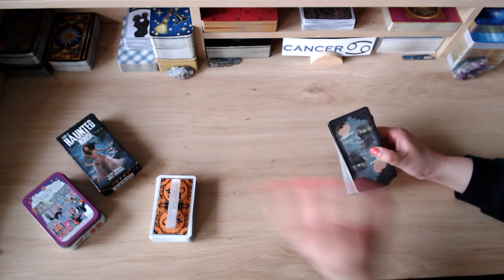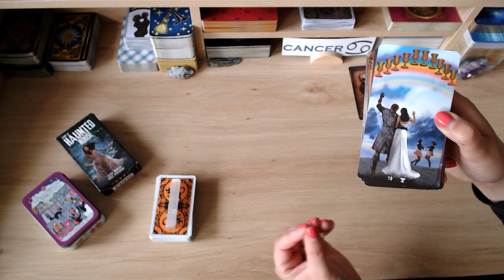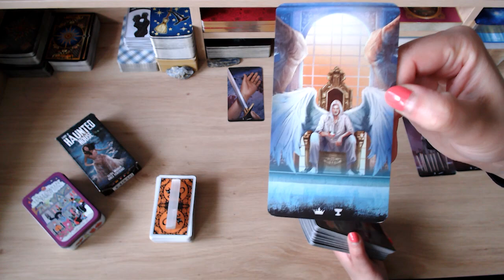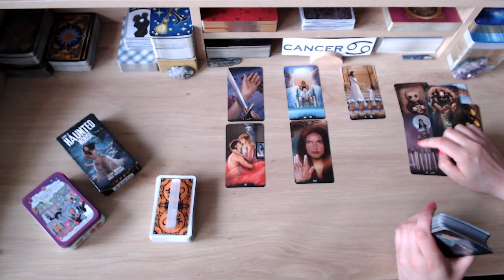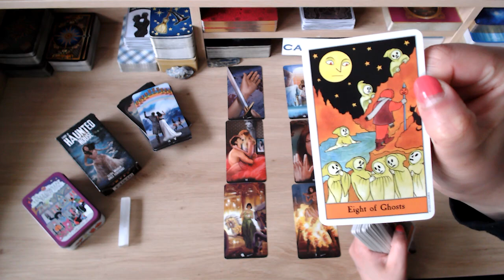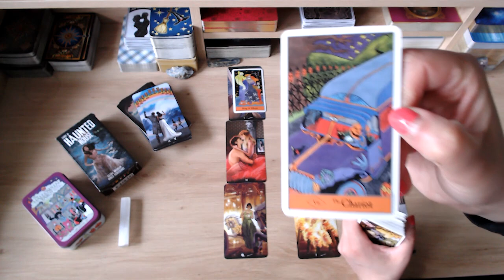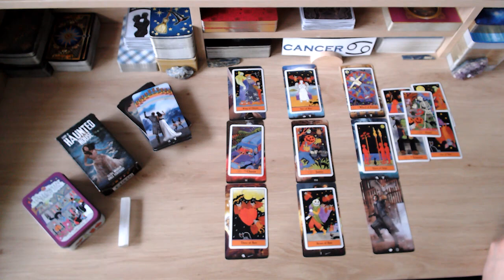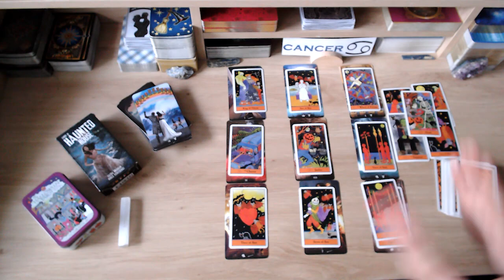💗 CANCER 💗 BE PREPARED! 😳THEY'LL FIGHT 💪 FOR ANOTHER CHANCE TO BE WITH U 💖 LOVE YOU SO MUCH! 💕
💘 HELLO CANCER AND WELCOME TO YOUR WEEKLY LOVE READING 💘